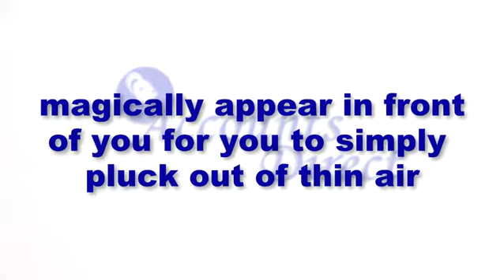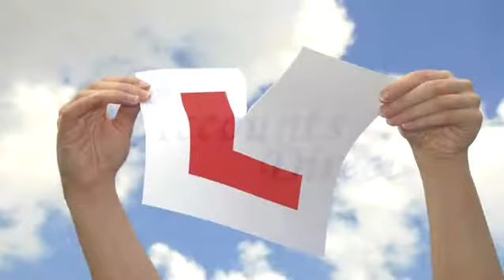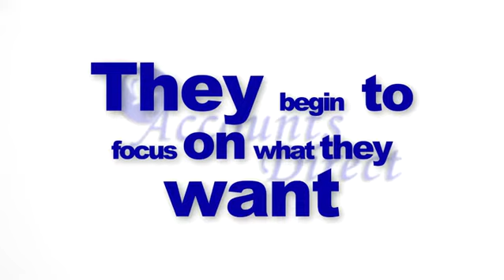Money Mindset in 4 Minutes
Once upon a time, there was a potato. This potato lay on the ground not upsetting anybody. But why did it simply lie there?

Probably because it had no focus and no desire. Now, this might be the right mind set for a potato but is it the right mind set for you?

Is this why a business is not as good as it could be?
Is this why you don't have as much money as you need?

Are you searching for how to make money? What if we told you that making money is not difficult and all you really need to do is change the way you think?

Accounts Direct, Tax Accountants, your small business accounting, tax, payroll, bookkeeping, and finance specialist.   We cater to the needs of small business owners. Is your small business in need of proven financial services? If so, learn more about the small business services available at Manchester Accounts Direct, Tax Accountants including, tax preparation, bookkeeping services, payroll services, financial planning and more. Our services are performed using our own state-of-the-art business financial software by experienced professionals eager to help you. We work exclusively with small businesses and have been helping them succeed in the Manchester, and surrounding area. By offering trusted advice and integral services to our clients, they are able to free themselves from the tasks, paperwork, and details that often bog down business owners. Our comprehensive package allows our clients to focus on what they do best – running their businesses!

Media & Marketing Information
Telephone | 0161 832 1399